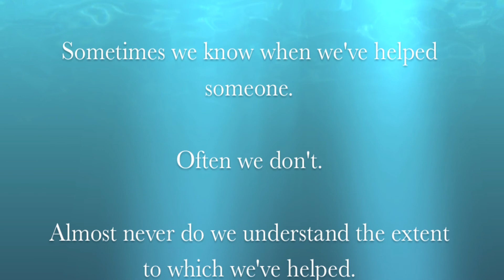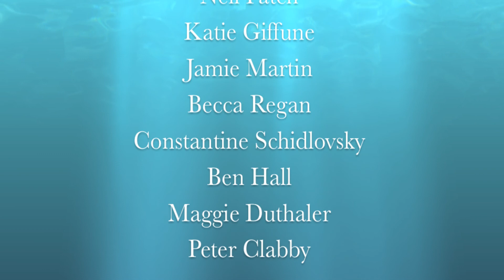Sit a Little Longer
Look at them because they took the time to look at you :)